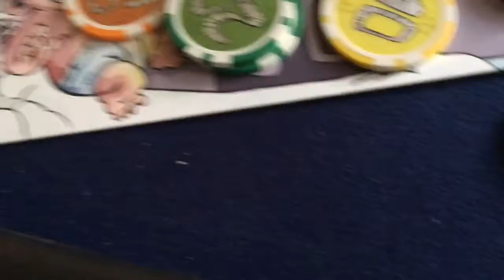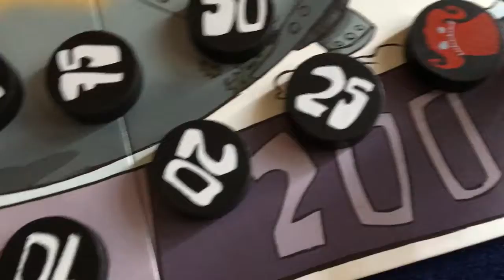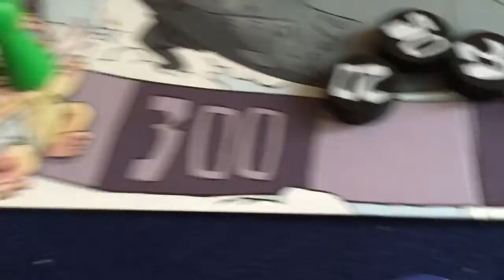50 subscriber special: auf teufel komm raus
It is a nice fun family friendly game. It tests your luck and how far you will go. If you do not have this already you should go buy it.
Snapchat: Board Game Fight Club
Facebook: Board Game Fight Club